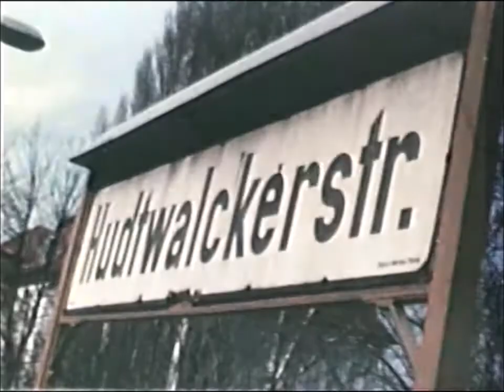Hamburger Hochbahn (U-Bahn) - DT1・DT2・DT3 ● April 1987 [U-Bahn Hamburg]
DT1 und DT3 Einsätze auf U1, DT2 auf der U3.